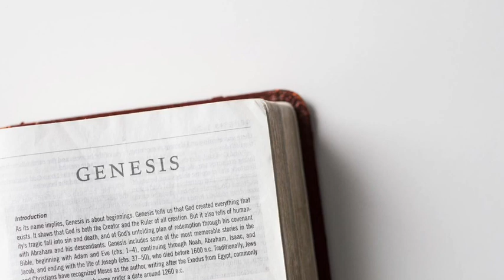REPHAIM | DARREN PENLAND